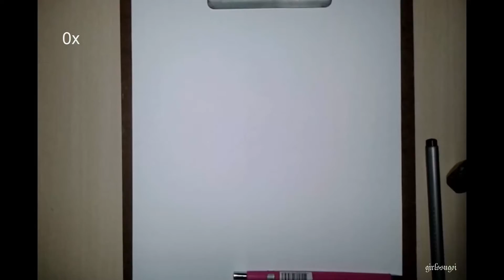[Tutorial] How to draw Bunny Anime Girl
☼ English:

Hi everyone! How long time!
This time, I bring a tutorial for you minna :3
It's easy, fast and kakkoi :)
I hope I can help you with my tips.

♫Music video: Blue Sky (No Game No Life)

☼ Português:

Oi pessoal! Há quanto tempo!
Dessa vez eu trago à vocês, um tutorial :3
É facil, rápido e kakkoi :)
Eu espero que vocês gostem das minhas dicas.

♫Música usada no video: Blue Sky (No Game No Life)